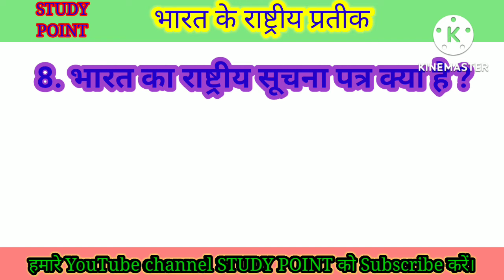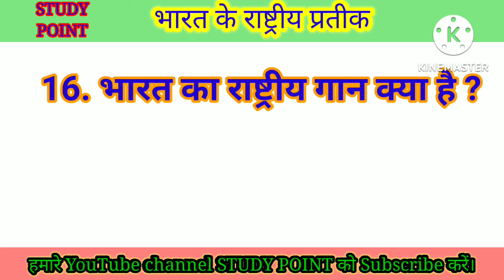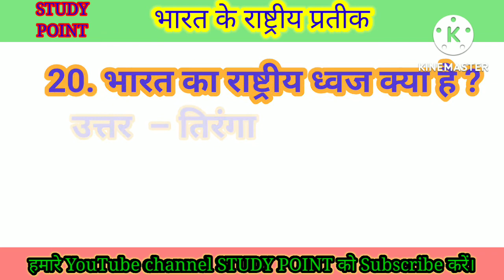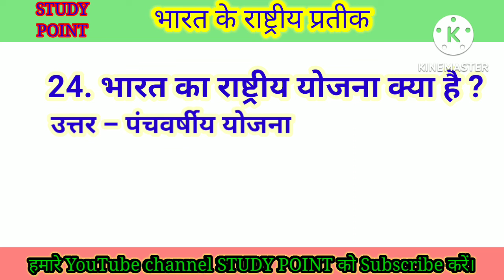भारत के राष्ट्रीय प्रतीक।भारत के राष्ट्रीय चिन्ह।bharat ke rashtriya prateekbharat ke rashtriyachinh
भारत के राष्ट्रीय प्रतीक. STUDY POINT By:– Ravish Sirभारत के राष्ट्रीय प्रतीक।भारत के राष्ट्रीय चिन्ह।bharat ke rashtriya prateekbharat ke rashtriyachinh